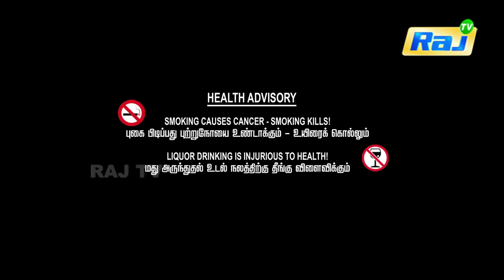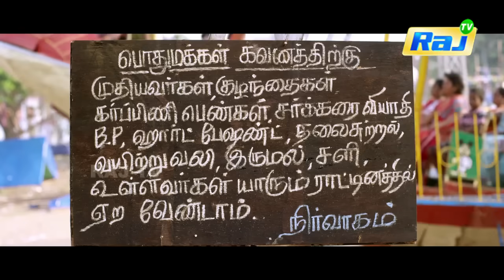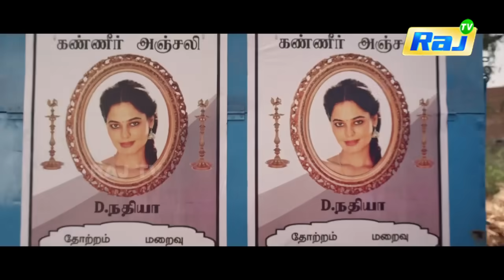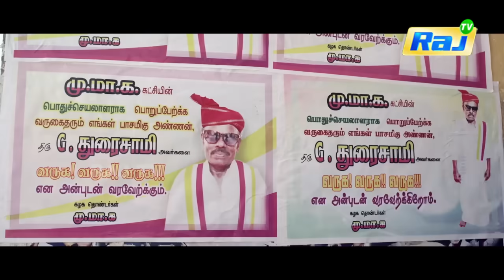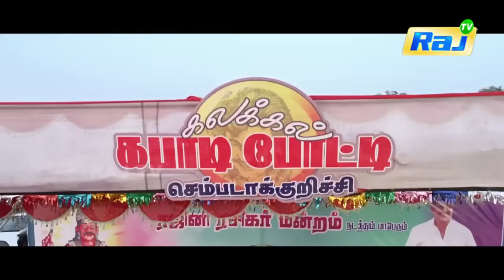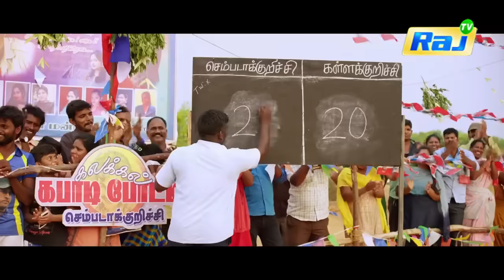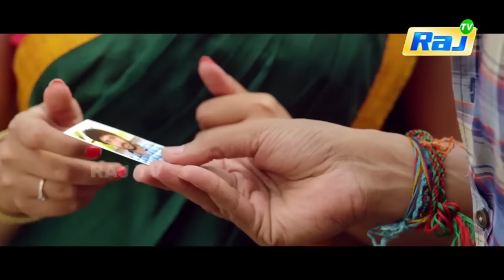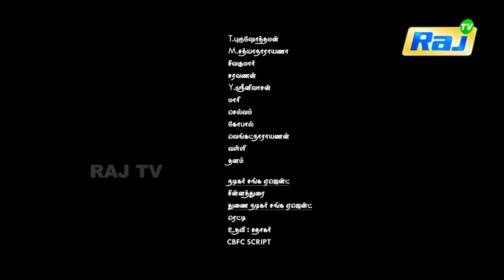Pakka Tamil Movie HD | Vikram Prabhu | Nikki Galrani | Bindu Madhavi | Soori | Raj Movies